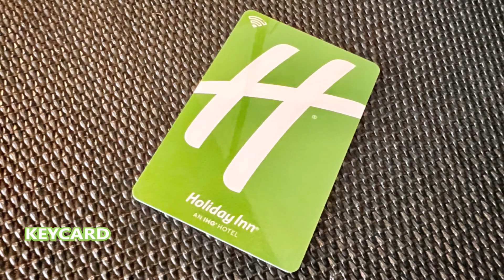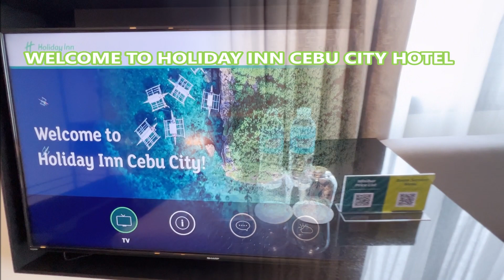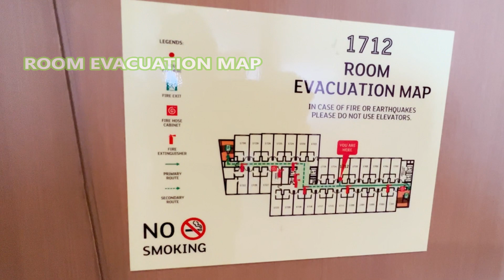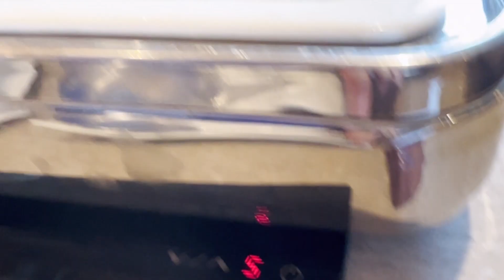HOLIDAY INN CEBU | Hotel in Cebu City | Cebu Philippines | aRVees Blog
Looking for a hotel in Cebu that is close to the mall? Check out HOLIDAY INN CEBU, situated on Samar Loop across Lexmark, Keppel and Globe towers. HOLIDAY INN CEBU CITY HOTEL is a beautiful hotel located at the heart of CEBU BUSINESS PARK (CBP), home to one of Cebu's major shopping malls, AYALA CENTER CEBU. Yes, HOLIDAY INN HOTEL IN CEBU CITY is a close walking distance to AYALA CENTER CEBU. This beautiful Cebu hotel is beside Hop Inn Hotel Cebu, its sister hotel.

HOLIDAY INN CEBU is just a 3-4 minutes walk to Ayala Mall (Ayala Center Cebu). Banks, BPO companies, Insurance companies, convenience stores and other establishments are also a close walking distance.

Colon Street in Downtown Cebu City is one jeepney/bus ride away from HOLIDAY INN HOTEL CEBU. You just have to cross to the other side and voila, a jeepney or bus bound for Colon Street (Downtown Cebu City) is ready transport you from Holiday Inn to Downtown Cebu. If you are in a hurry, you can always catch a taxi or book a Grab car which is also an easy access at the hotel.

In this video, you'll see what's inside HOLIDAY INN CEBU CITY HOTEL.

HOLIDAY INN CEBU CITY HOTEL has a swimming pool, gym, restaurant, hot and cold shower, slippers, iron, ironing board, emergency light, mini bar, refrigerator, lamp shades, alarm clock, airconditioning unit, safety deposit box, among other things. Take a tour thru this video.

HOLIDAY INN CEBU BREAKFAST BUFFET is for PHP799 served between 6:00am to 10:00am on the 7th Floor at Sevii Dining and Drinks.

Grateful to HOLIDAY INN CEBU CITY HOTEL's Management and Staff for this complimentary stay. Thank you so much guys and thank you to the BCBA committee as well.